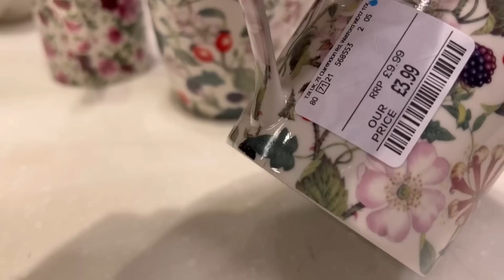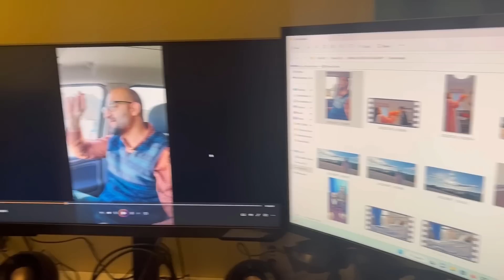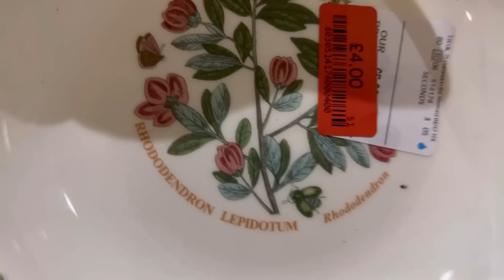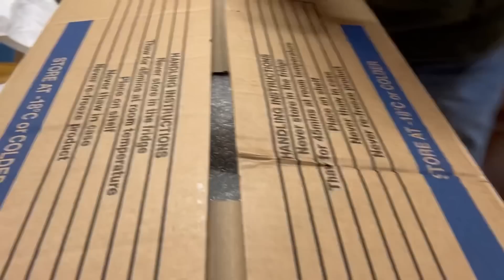Ab Se Dawatain Khatam || Zindagye Ik Safer Hai Suhana Yahan Kal Kiya Ho Kis Ne Jana